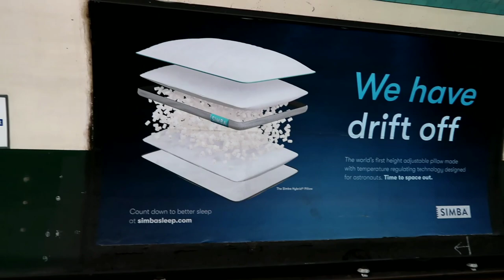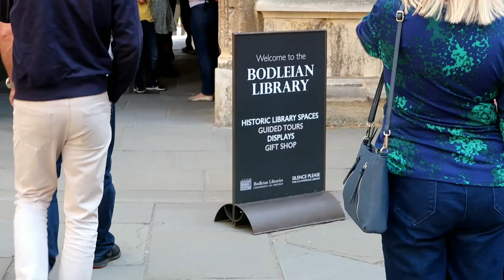Uk visit vlog (2018) 🇬🇧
Thanks to Pastor Dorjey Timothy and family and everyone in the UK who made this journey possible for us back in 2018.